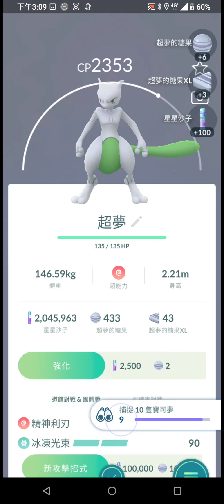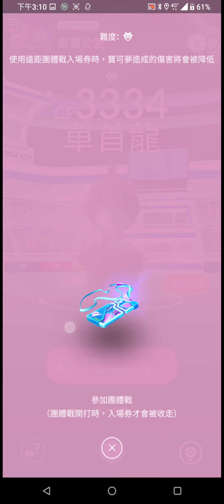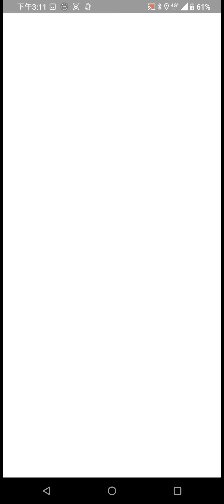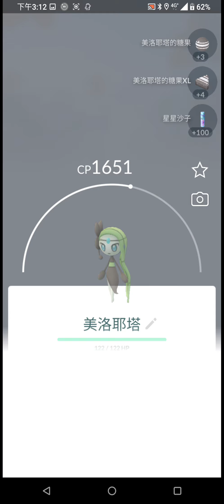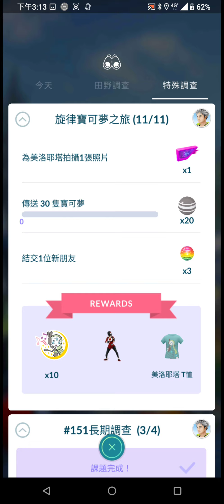[Pokemon GO] #6 GOFest 2021歌唱到一半被捕獲的美洛耶塔